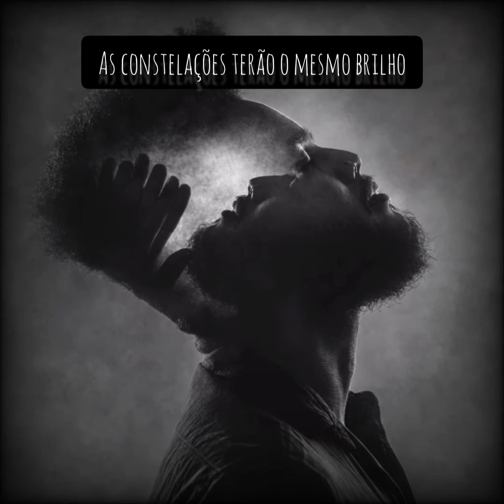Oração a um amigo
***Ficha técnica***
Baixo e voz: Yuri Rabid
Violão: Juliano Holanda
Sanfona: Julio Cesar
Clarinete: Alexandre Rodrigues
Mixagem e masterização: Adriano Duprat Lemos
Assistente: Márcio Morais
Produção musical: Yuri Rabid
Violão e sanfona gravados em suas respectivas casas.
Baixo, voz e Clarinete gravados no Estúdio 1 REC, Olinda.
Produzido de forma independente e financiado pelos amigos(a)
Capa: Kelvin Andrad
Assistente: Suellen Farias
Modelo: Cellestinoo